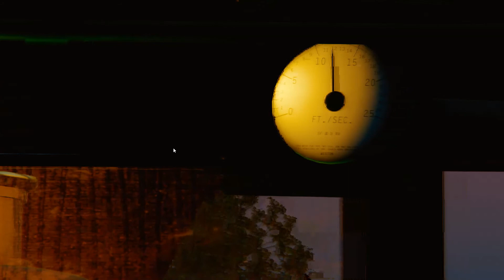Disneyland Railroad Simulator -Part 16- Why don't I post a lot of this series anymore?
I stopped posting this series everyday because I have other series to post, and I don't want this series to get boring. This series is not going anywhere, I'm just not posting everyday like I used to, I hope you all understand. I eventually will post videos of this series everyday once in a while, look forward to that! Welcome to another episode of the Disneyland Railroad Simulator, today we are on the Disneyland 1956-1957 map. I can't post on my other channel anymore:( this channel is all I have. if you're new to this channel hit the subscribe and notification bell because I have brand new videos and you don't want to miss out. I'll see you guys in tomorrow's episode.